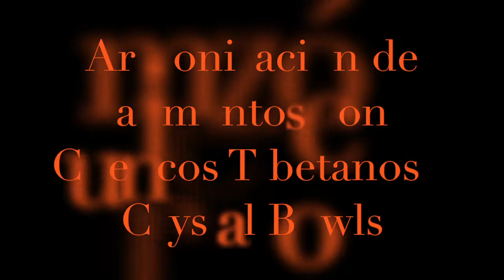Delicias Armonicas 2018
Video promocional del evento DELICIAS ARMONICAS 2018.Creado por Humberto Alvarez en 2013.,DELICIAS ARMONICAS es un Concierto Comida donde Humberto armoniza los ingredientes de los alimentos para después ser preparados en deliciosos platillos a cargo del reconocido Chef Leobardo Lara de La Fonda del Recuerdo,Bahia de las Palmas # 37, colonia Veronica Anzures, CDMX.Sabado 13 de octubre. Acceso: 14:00 hrs. Valet Parking. Los armónicos de los cuencos tibetanos y los Crustal bowls beneficias las estructuras moleculares de los alimentos. Además Humberto estará cantando sus famosos mantras en nahuatl, tocando también otros bellos instrumentos: Tambor Darbuka, Tank Drum, Flauta Lakota ( de los indios nativos de norteamérica), y el silbato azteca.
Comida Concierto: $450.00 por persona, niños menores de 5 años : $350.00
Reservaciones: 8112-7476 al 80